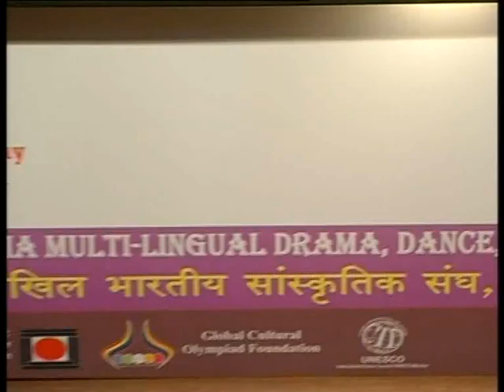P LAXMI PRAVEENA Solo Open Kuchipudi 2014